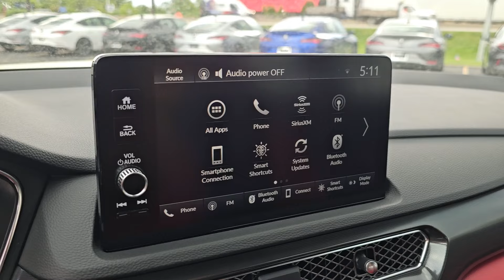2024 Acura Integra Type S Highland Park, Northbrook, Deerfield, Buffalo Grove, Glenview IL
New 2024 Acura Integra Type S available at Acura Highland Park located in 2699 Skokie Valley Rd, Highland Park, IL, 60035. Servicing the Highland Park, Northbrook, Deerfield, Buffalo Grove, Glenview area.

Enjoy the view of this   2024  Acura Integra. You'll be loving life in this premium-feeling Acura Integra. Boldly stylish and super-exciting to drive, it offers an ideal blend of performance, luxury, versatility, and efficiency.  The following are some of this vehicles highlighted options: Apple Carplay®/Android Auto®, Head-Up Display, Keyless Entry, Heated Mirrors, Premium Sound System, Lane Keeping Assist, Satellite Radio, Steering Wheel Audio Controls, Power Driver Seat, Alarm. Don't miss out on the fun you could be having in this sporty Integra. Our team will give you an outstanding test drive experience. Stop in today!